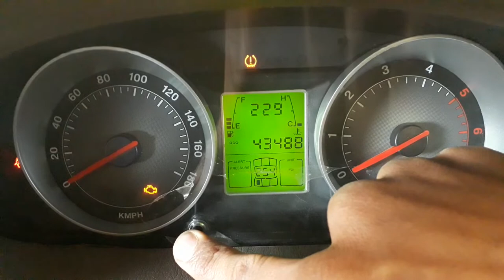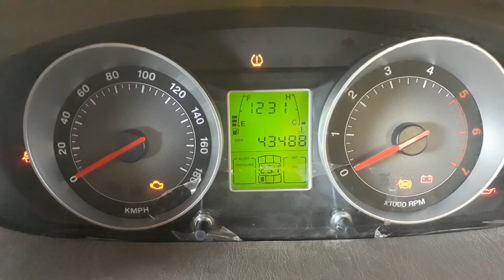Scorpio me clock set kaise kare